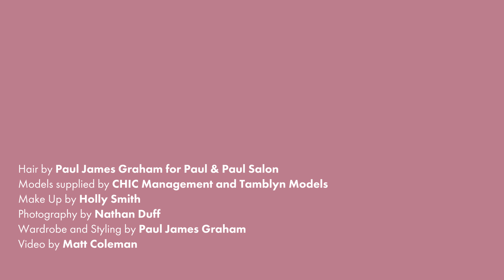FLAiR By Paul James Graham. 2021 AHIA Avant-Garde Hairdresser of the Year Finalist. Paul&Paul Salon.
BTS of Paul James Graham's 2021 photographic collection. FLAiR. Paul & Paul Salon for the Australian Hair Industry Awards- Creative, Avant-Garde hairdresser of the Year (Finalist)